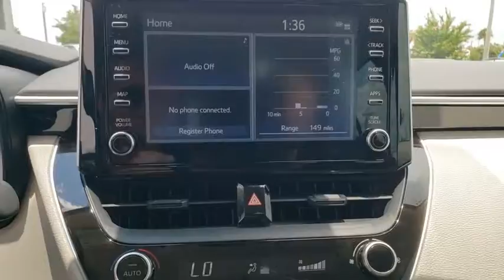2020 Toyota Corolla Davenport, Celebration, Kissimmee, Lakeland, Sebring, FL LP136483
03r3 New 2020 Toyota Corolla available in Davenport, Florida at Miracle Toyota. Servicing the Celebration, Kissimmee, Lakeland, Sebring, FL area.

Miracle Toyota
37048 US-27

Recent Arrival!03r3 2020 Toyota Corolla LE 1.8L I4 DOHC 16V4-Wheel Disc Brakes 6 Speakers ABS brakes Air Conditioning AM/FM radio Auto High-beam Headlights Automatic temperature control Brake assist Bumpers: body-color Delay-off headlights Distance pacing cruise control: Full-Speed Range Dynamic Radar Cruise Control (DRCC) Driver door bin Driver vanity mirror Dual front impact airbags Dual front side impact airbags Electronic Stability Control Emergency communication system: Safety Connect with 3-year trial Exterior Parking Camera Rear Front anti-roll bar Front Bucket Seats Front Center Armrest Front reading lights Front wheel independent suspension Fully automatic headlights Heated door mirrors Illuminated entry Knee airbag Low tire pressure warning Occupant sensing airbag Outside temperature display Overhead airbag Panic alarm Passenger door bin Passenger vanity mirror Power door mirrors Power steering Power windows Premium Fabric Seat Trim Radio data system Radio: Audio AM/FM w/Navigation Rear anti-roll bar Rear seat center armrest Rear window defroster Remote keyless entry Security system Speed control Speed-sensing steering Split folding rear seat Steering wheel mounted audio controls Tachometer Telescoping steering wheel Tilt steering wheel Traction control Trip computer Variably intermittent wipers and Wheels: 16 Wide Vent Steel.Factory MSRP: $21277 30/38 City/Highway MPG Awards:* 2020 KBB.com 10 Coolest New Cars Under $20000